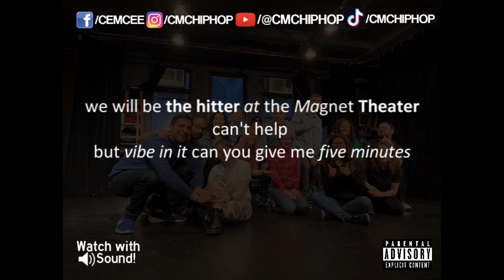CMC - Jan-March Improv Rap 2